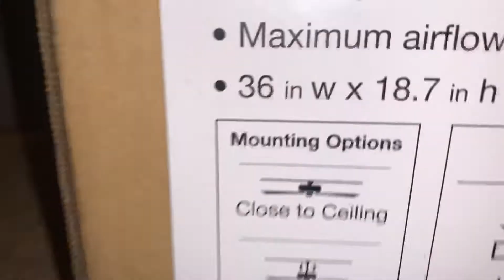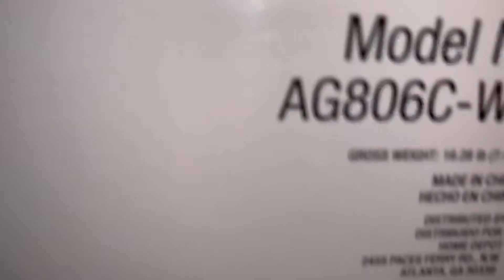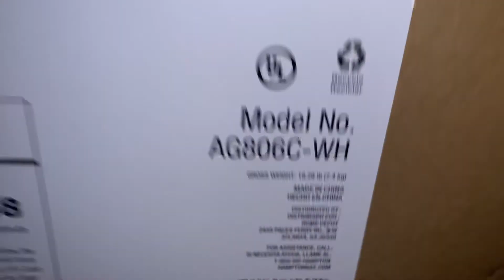‘36’ Hampton Bay Minuet iii ( Musical edition) in box